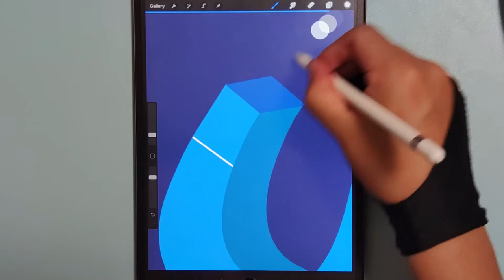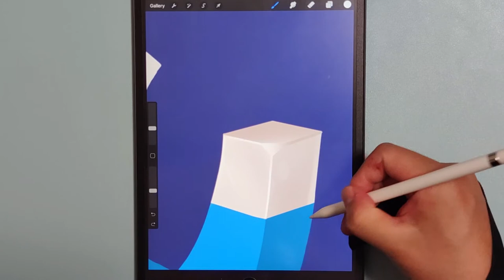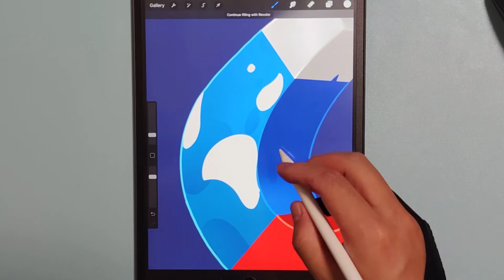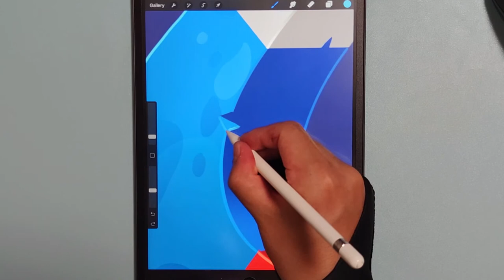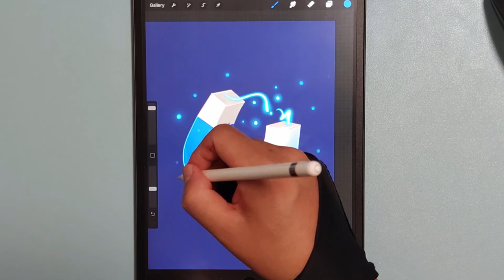Horseshoe magnet | Illustration with Procreate | Digital Art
In this video, I'll be showing you the process of Drawing a Horseshoe magnet in Procreate on the iPad with the Apple Pencil

vector sunset Procreate Drawing Video Ipad Pro Apple Pencil Art Video speeddrawing vectorillustration character design creative youtube shorts fanart game graphic design nft crypto art designical artist digtial artwork logo apple vector brushes designical.art painting poster wallart sticker redbubble prints anime lofi aesthetic how to draw sunset landscape water lighting colors tutorial easy beginner applepen ipaddrawing vector wallpaper iphone artistic palette creative ipad apple drawing app logo tutorial how to